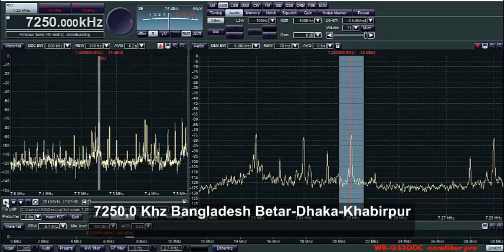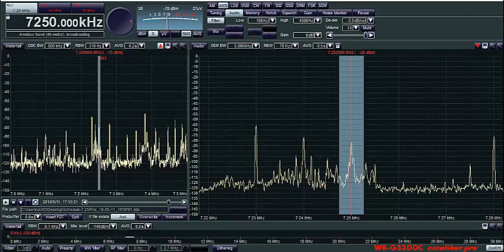💥🎧📻 WinRadio - Radio Bangladesh Betar Dhaka Khabirpur 🌍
Escuchada Radio Bangladesh Betar desde Dhaka Khabirpur el 11/05/2018 con el receptor WinRadio G33DDC + Antena; Wellbrook ALAN 1530 LN